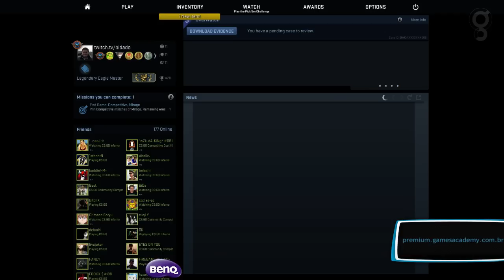DreamHack Winter 2014 - Semi-Final - NiP vs. Virtus.Pro (Mapa 3)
Partida realizada na fase semi-final da DreamHack Winter 2014. Esse foi o quarto major da história do CS:GO e aconteceu em Jönköping (Suécia) dos dias 27 a 29 de novembro.